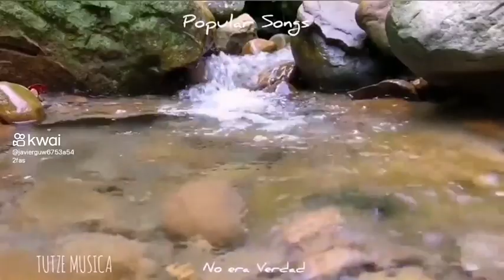NO ERA VERDAD